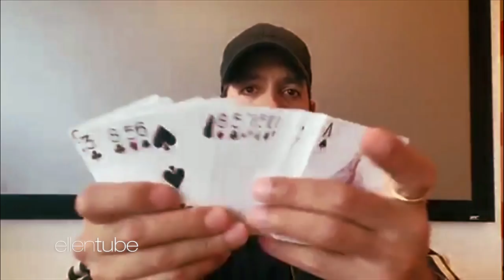David Blaine Can Guess Your Card Through the Screen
Even in quarantine, David Blaine still managed to do a few card tricks that stunned Ellen – and will also shock you from home!